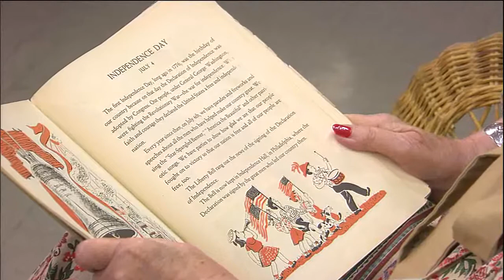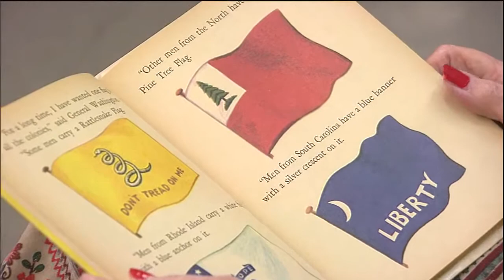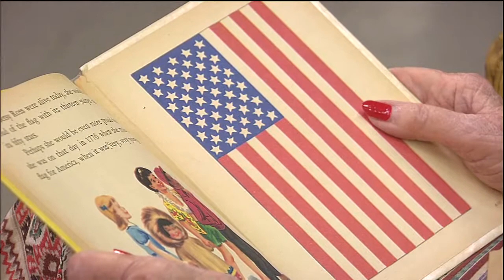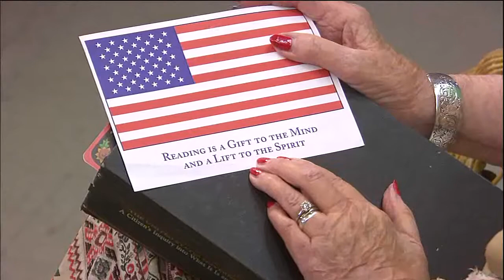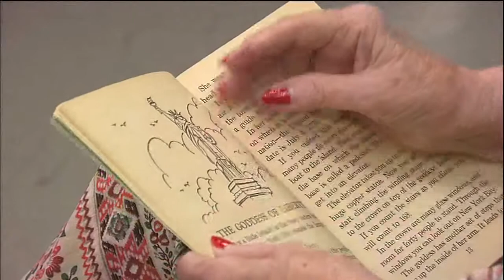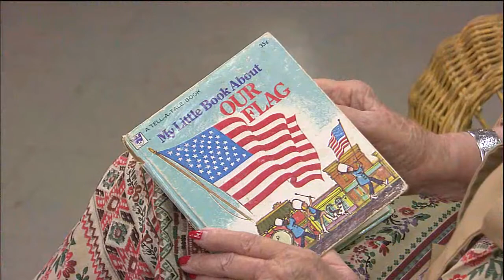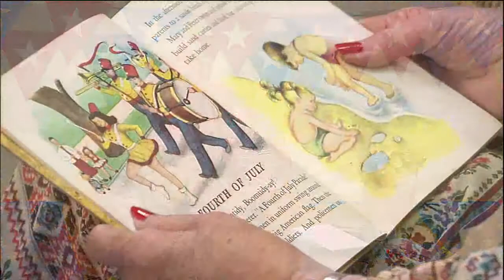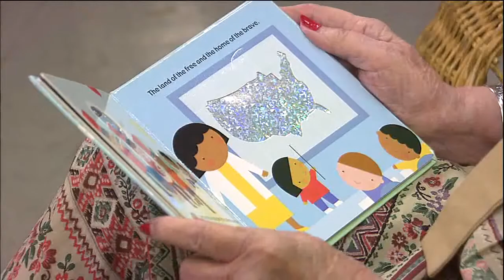TELESTORY TIME - July 1, 2017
Telestory Time recorded July 1, 2017 at WCTI NewsChannel12 in New Bern, NC